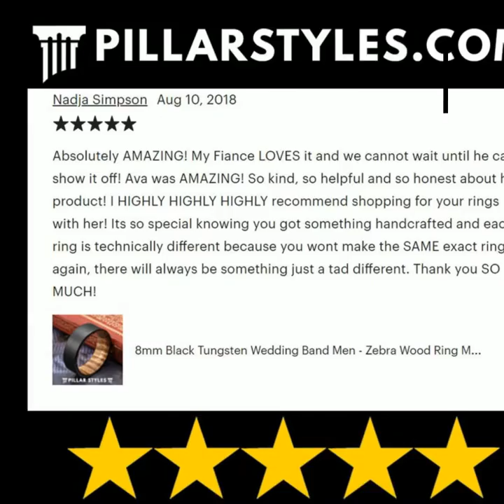Koa Wood Ring Titanium Baseball Wedding Band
You won't find a better ring for that special baseball fan in your life! The polished silver titanium band with detailed baseball stitching lined with the exotic koa wood inlay is not something you'll find at a local jeweler! The domed finish and mirror silver titanium really give the "WOW" factor when being worn. It's a tasteful, unique way to combine your love for each other and the game. It looks exquisite on your hand and feels great to wear daily. While some people use these as wedding bands, it is also an ideal birthday and anniversary gift. Photos don't do this ring justice!

Koa wood has a pristine reputation for it's natural high quality texture and brilliant grain patterns. The wood is derived from trees in Hawaii and the term “Koa” translates to bold, fearless, and warrior. Koa Wood also represents integrity and strength, which are foundational qualities of a relationship like a marriage. It has ancient significance in Hawaiian culture being used in everything from ukuleles to surf boards and now in the modern age - your ring! The warm wood grain pattern of the koa wood compliments the silver titanium band perfectly making this a one of a kind wedding band.

If you'd like more information and photos, please visit us